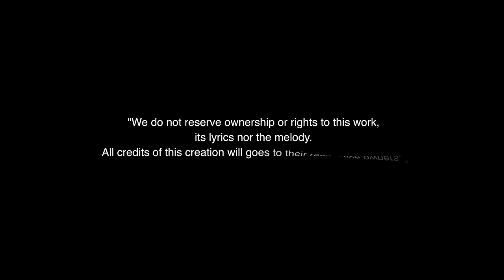Ashini Chamathka ( අශිනි චමත්කා ) | Mashup Cover | Sandanaari / A Thousand Years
Hello everyone, this is my first mashup cover. I hope you all love it. I would like to extend my heartfelt thanks to all who were with me, strengthening me behind this result. From now on this creation is entrusted to you. Watch this and share the good and the bad with me.
- I am Ashini Chamathka -

"We do not reserve ownership or rights to this work, its lyrics nor the melody. "

 Sandanari
                    Original Artist  : Harsha Withanage
                     Lyrics   : Shehan Galahitiyawa
                    Original music  : Yasas Medagedara

                     Original Artist  : Christina Perri
                      Lyrics   : Christina Perii & David Hodges

 New Music Arrangements : Naadha
 Mixed & Mastered   :  Malith Madushanka
 Video Director & Editor  :  Nalaka Dayanath
 Still Photography    : Dev Dhanuka

Special Thanks
 Thilini Rodrigo @ Nadya Team
 Nayana Karunanayake @ Naadha
 Pushpa Priyadarshani